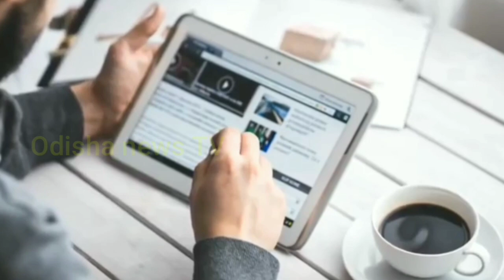kalia yojana new update today ll Today Odisha Morning News, Pension,bhata, heavy rainy, Kusi Runa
Business Link-👎
Download Link=